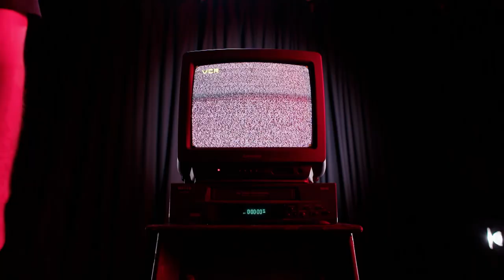Focus on: Corey Walden, FC Bayern Munich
Reunited with head coach Andrea Trinchieri, point guard Corey Walden is showing that he has the chops to be a team leader in the Turkish Airlines EuroLeague elite.